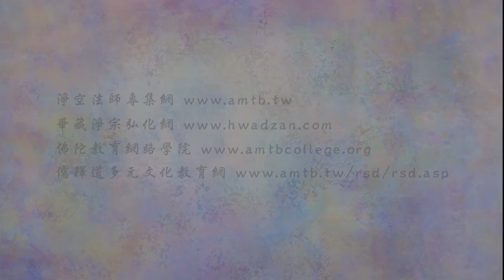(276)財能不能求得到?淨空法師(粵語配音)法音普薰集